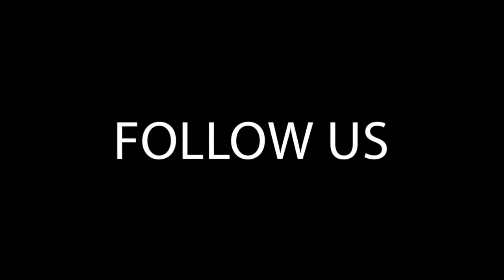Improving Coach Self-Awareness, with Dr. Sara Erdner (Volume 2, Issue 12)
Researcher, coach-educator, and author Dr. Sara Erdner joins Science of Rowing to discuss how improving self-awareness can result in better coaching outcomes for coaches, athletes, and sport overall.

[1:05] About Dr. Erdner and her book, "Dear Coach"
[4:35] About self-awareness
[7:27] Benefits of self-awareness
[11:45] Challenges for coaches
[17:15] Improving coaching and sport for all

Science of Rowing is the resource for coaches and rowers of all levels. Each month, we read across dozens of academic journals for rowing-relevant research, deliver summaries and takeaways from the most relevant articles, and discuss practical applications via audio roundtables, infographics and video.